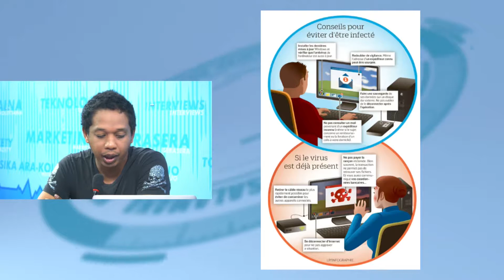TSIDY SUR MIDI MA'NIFIK 16-05-17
Ny tontolon'ny teknolojia no nentin'i Tsidy teto amin'ny fandaharana Midi Ma'nifik izay arahinao ao amin'ny fahitalavitra TVM ny alatsinainy hatramin'ny sabotsy amin'ny 11ora55 hatramin'ny 12ora55.